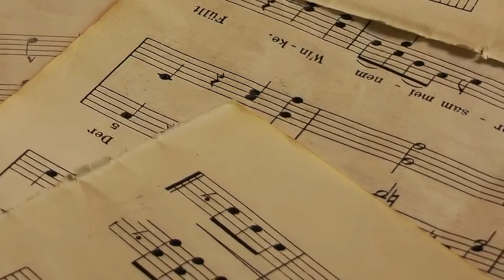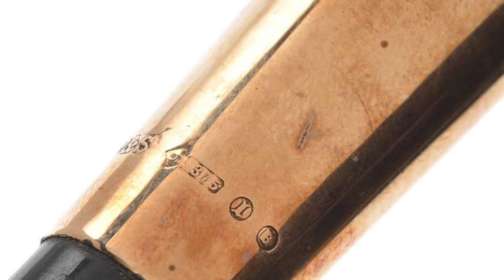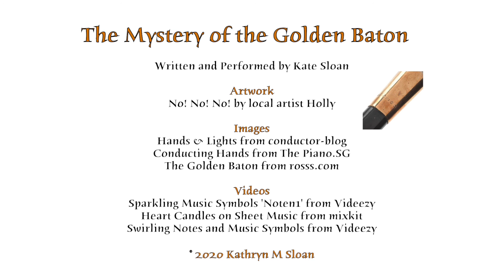The Mystery of the Golden Baton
DESCRIPTION AND COMPETITION DETAILS - ENTRY DETAILS ARE NOW BELOW

The Mystery of the Golden Baton is a musical story that describes a 'golden' conductor’s baton that has magical properties and can take on a life of it's own.

The video includes a super drawing that was created by my friend's daughter and local artist Holly. Thank you Holly.

That worked out so well it gave me an idea. !

' So,

STOP PRESS'  -  I AM RUNNING A COMPETITION WITH THIS POST

I would love some more original images for my video so I am calling on young artists between the ages of 6 and 12 years to listen to the music and then draw, paint or create what comes into their minds.  The parents or guardians will need to get involved in this one because I will only be dealing with a responsible adult in all cases please.

The closing date for entries is Friday 12 March 2021.

Holly has kindly agreed to judge the competition so her decision will be final

I thought that a prize should involve art in some way and there are lots of lovely artists’ supplies on Amazon so here is what you could win,

Winner - £20 Amazon voucher
Second - £10 Amazon voucher

Please be aware that an entry into this competition will give me permission to use your created images.   I plan to do a revised video using the artwork that I receive.  I will then post that video on both my Instagram and You Tube channels.

I hope you enjoy the music and that as budding artists you will be inspired to create and enjoy.

Kate Sloan